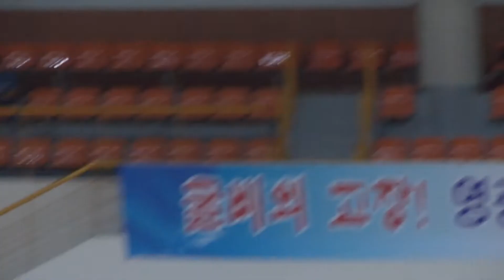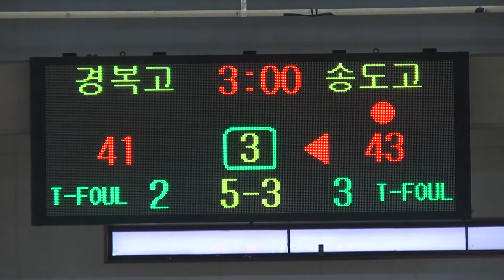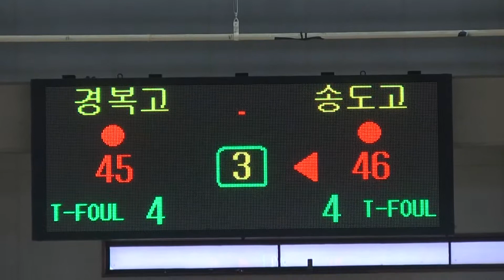경복고 송도고 3q